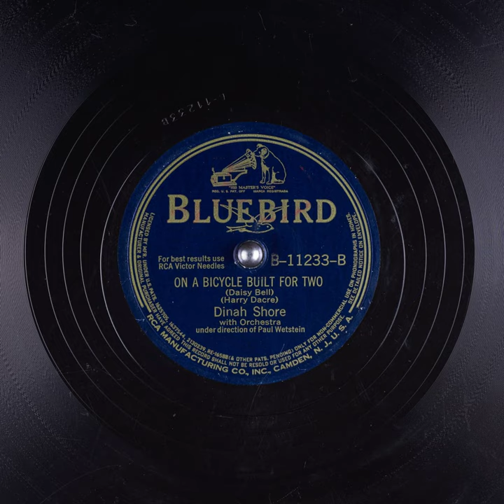Dinah Shore - On a Bicycle Built for Two (Daisy Bell)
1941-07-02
Dinah Shore was an American singer, actress, and television personality, and the top-charting female vocalist of the 1940s. She rose to prominence as a recording artist during the Big Band era.